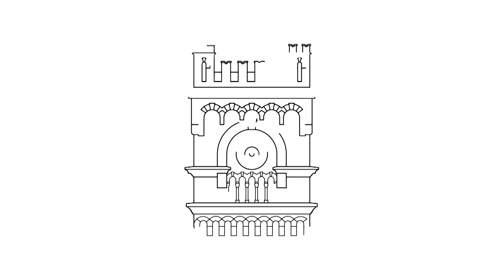David Williams & The Power Jazz Quartet | Usina del Arte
buenosaires.gob.ar/usinadelarte